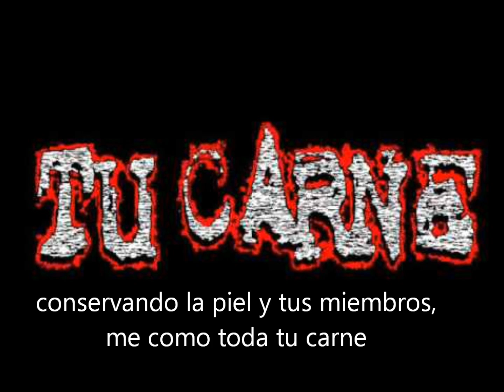Tu Carne - Tu Carne (Subtitulado)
Banda: Tu Carne
Album: Antologia Del Horror Extremo
Año: 2001
Letra:
tu carne purulenta
llenas de ulceras
tu piel abierta
cubierta de llagas

los malos tratos recibidos
aceleraron tu muerte
al infectar tu carne
por tus arterias y toda tu piel

cortando y tirando
separo tu piel
eligiendo y succionando
me quedo con tu carne

conservando la piel y tus miembros
me como toda tu carne

desaciendome de los huesos
guardo el resto
llenando la despensa
con tu carne infecta